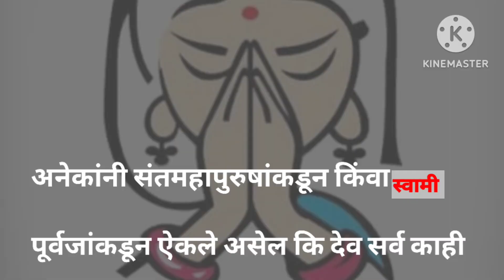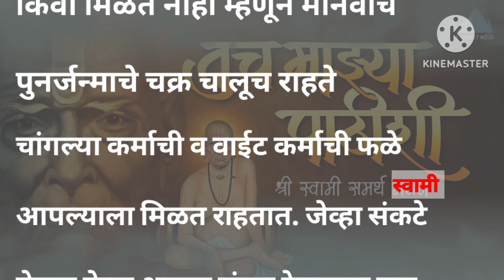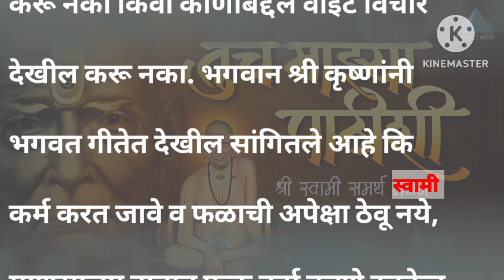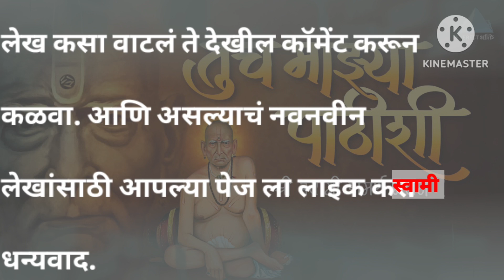कोणत्या गोष्टी या देवावर सोडून द्यायच्या/ काय आहे त्या मागचे संकेत